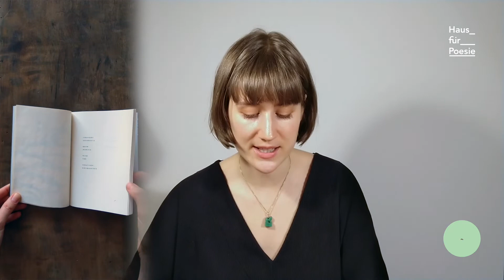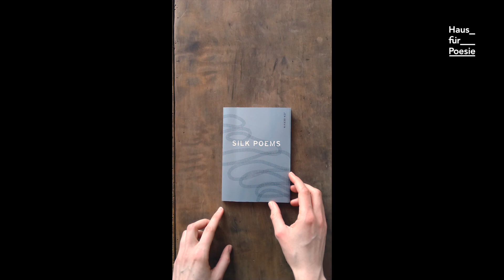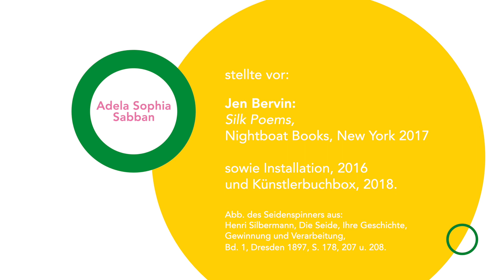AKADEMIE FÜR LYRIKKRITIK Poesie intermedial - Lecture Performance von Adela Sophia Sabban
AKADEMIE FÜR LYRIKKRITIK Poesie intermedial: Kritik von Dichtung zwischen unterschiedlichen Medien

Die Lyrik tauscht sich seit ihren frühesten Überlieferungen intensiv mit anderen künstlerischen Medien und Erscheinungsformen aus: Sie wird gesungen, getanzt, sie erzählt, dramatisiert, erschafft Bilder, baut Versarchitekturen. In der Moderne hat sie lebhaft Teil an der von Adorno diagnostizierten „Verfransung der Künste“ und verwebt sich mit Bildern, tritt im Film auf, wird durch Körper performt, an Fassaden geschrieben…

Gegenwärtig verbinden vermehrt DichterInnen in ihren Schaffensprozessen poetisches Sprechen konstitutiv mit Inszenierung, Performance, mit Bildmedien wie Videos, Land Art oder Installation, ohne dass dabei gedruckte Gedichte der Ausgangspunkt sind. Vielmehr entsteht poetische Kunst in intermedialen Beziehungen. Ihr muss sich auch die Lyrikkritik öffnen und Vokabular und Ansätze entwickeln, die der Multi- oder Intermedialität solch lyrischer Arbeiten gerecht werden.

Dazu wurden in einem Workshop mit Caroline Bergvall und Beate Tröger ausgiebig Diskussionen geführt. Und dazu sind neue Videos der TeilnehmerInnen entstanden, mit denen der in der Akademie seit Sommer 2021 bearbeitete Schwerpunkt medialer Erweiterung von Lyrikkritik abgeschlossen wird.

Auf dem kanalfuerpoesie finden Sie bisherige und kommende Videoproduktionen der Akademie für Lyrikkritik sowie zahlreiche weitere Lesungen, Gespräche und Performances aus dem Programm des Hauses für Poesie.

Die Akademie für Lyrikkritik am Haus für Poesie wird aus Mitteln des Hauptstadtkulturfonds gefördert. Mit freundlicher Unterstützung von Literaturport